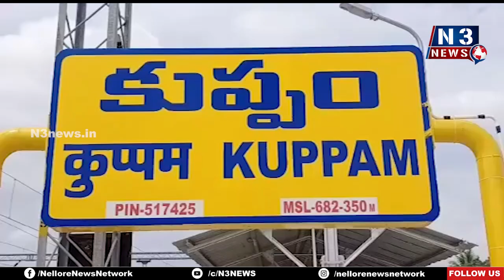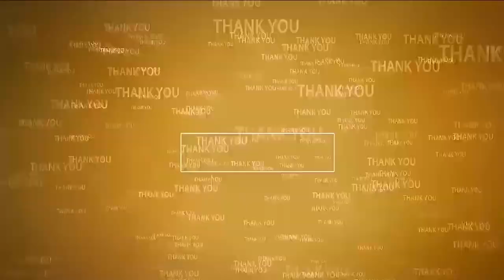కుప్పంలో టీడీపీ విజ‌యోత్స‌వ ర్యాలీ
- సంబ‌రాలు చేసుకున్న తెలుగు త‌మ్ముళ్లు